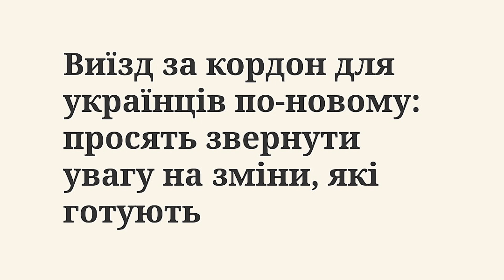Виїзд за кордон для українців по-новому: просять звернути увагу на зміни, які готують.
Виїзд за кордон для українців буде відбуватись за новими правилами. Наразі їх відклали, але орієнтовно у 2025 році зміни стануть чинними.

Йдеться про запровадження системи ETIAS, яку раніше планували на 2024 рік, але зараз кажуть про реалістичний термін впровадження — 2025 рік.

ETIAS — це система автоматизації подорожей, яку реалізовує Європейський союз. Згідно з наявною інформацією, виїзд за кордон для українців по-новому буде реалізований не скоріше травня 2025 року. Раніше повідомлялось, виникли певні труднощі, які унеможливили впровадити систему в середині цього року.

Найперша мета, яку закладають у систему, — це зробити перетин кордону безпечнішим. Задля цього потрібно буде здійснити попередню реєстрацію онлайн для мандрівників з третіх країн, які бажають потрапити до ЄС.

Окрім пред’явлення дозвільних документів, прикордонники матимуть й іншу інформацію про мандрівника. Зокрема:

• громадянин зобов’язаний буде вказати мету візиту,

• зазначити тривалість перебування в країнах ЄС,

• вказати фінансові спроможності для перебування тут.

Зазначається, що це необхідно для того, щоб убезпечити перетинання кордону громадян, які можуть становити ту чи іншу небезпеку для країн Європи.

Зазначимо, що виїзд за кордон для українців передбачатиме певну оплату за отримання дозволу. Але ETIAS — це не «платний виїзд», як його дехто подає у мережі. 7 євро платитимуться тільки один раз при отриманні дозволу. Термін дії — 3 роки або до моменту закінчення строку чинності закордонного паспорта громадянина.

Варто поінформувати, що вся інформація про подорожуючих за кордон буде зберігатись в електронній базі.